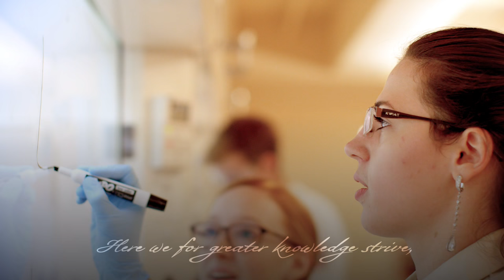Hillsdale College Alma Mater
Hillsdale College Alma Mater - "White and Blue"

Proudly we sing of college halls, gracing a hilltop high.
Proudly our tower and ivied walls point to an azure sky.
And may that spirit long remain, bringing distinction true.
Noble pride in our Hillsdale’s name endures ’neath the white and blue.

Here we for greater knowledge strive, here lasting friends acquire.
Here may we keep our dreams alive, as we to heights aspire.
Here may our youth a challenge meet, building our hopes anew.
Faith in life becomes complete ’neath banners of white and blue.

Words and melody by Bess Hagaman Tefft, Class of 1937
Harmonized by R. L. Bowers, former professor of music, Hillsdale College